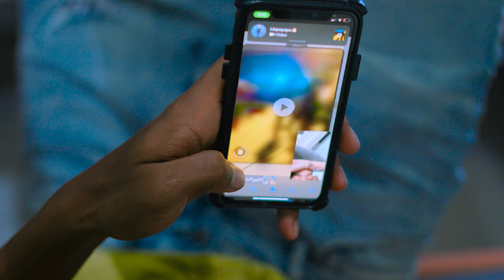Neto Transa - Los Panas ⚡️🎭 Video Oficial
de la mano De Dj Kenox y colaboradores como; Luis Batista, jerison vajello  Billow beats, y Juanra García es un tema creado sin fines de lucros, con el único objetivo de complacer al público que le gusta el trabajo de este artista. La pista utilizada en este proyecto no es genuina, somos consientes por la misma razón no apelaremos al Content ID. Esperamos que este contenido sea de su agrado y por lo mismo sea apoyado por ustedes.

Mezcla: @KenoxMusic1996
Instrumental by: @prodbysmxky
Dirigido y firmado por @Dir.JuanraGarcia